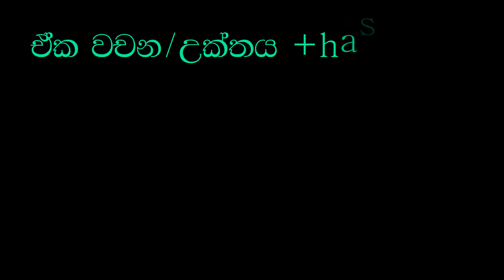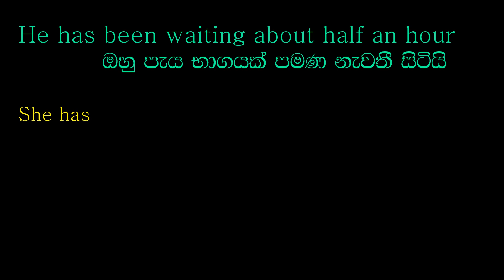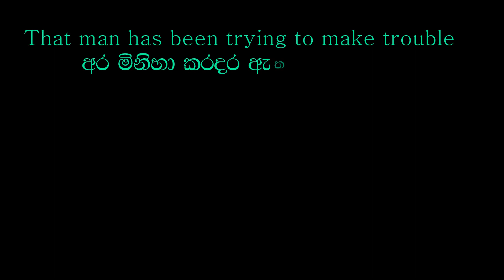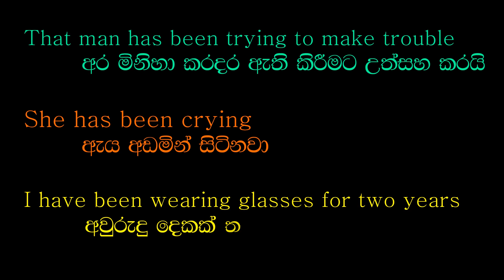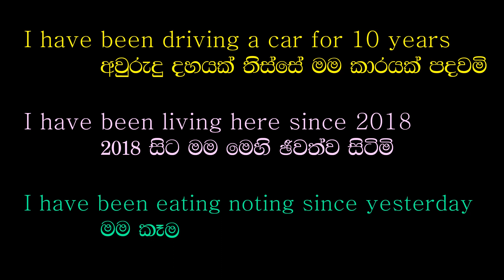Basic English Course - Grammar and Spoken Skills Made Easy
Grammar and Spoken Skills Made Easy

Enhance your English language skills with our comprehensive basic English course. Master grammar fundamentals and improve spoken communication. Join now to build a strong foundation in English